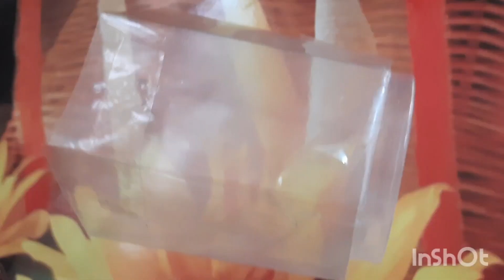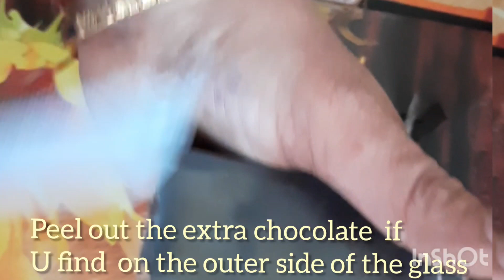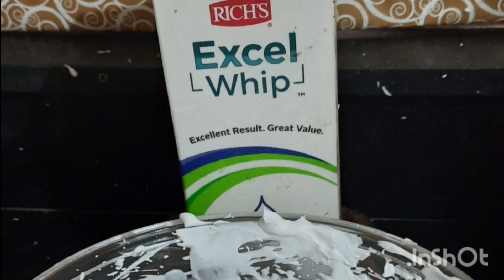Chocolate Strawberry Punch / Chocolate eggless Mousse / Chocolate glass and chocolate Tacos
Melted chocolate is moulded in a Glass and Tacos shape.Then they r filled with strawberry and  chocolate mousse and vanilla.